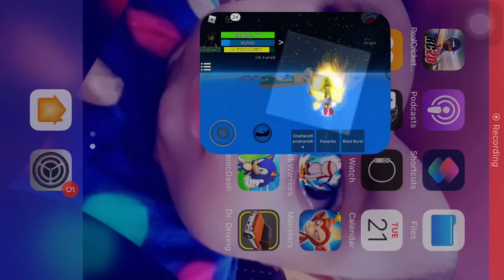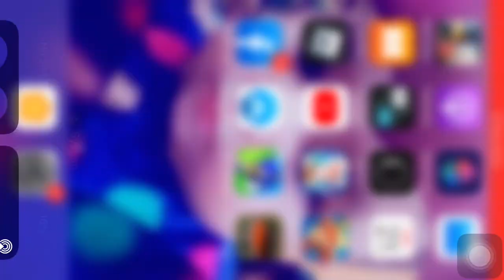Dragon ballz my first video